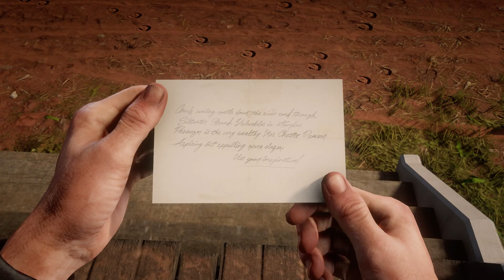Red Dead Redemption II [#23] Pułapka za pułapką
► Komunikator głosowy Team Speak 3: ts3.wildspeak.pl

Pełna specyfikacja mojego sprzętu i programów jakich używam znajduję się tutaj